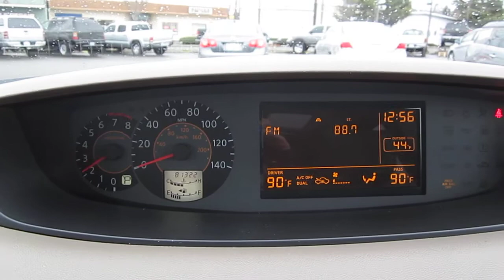2005 Nissan Quest, Beige - STOCK# 6692A - Dash